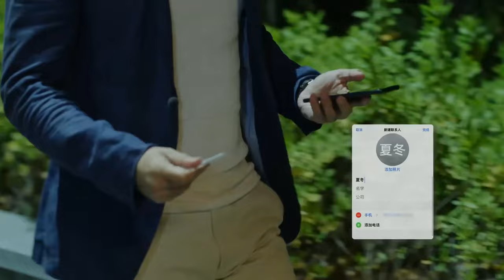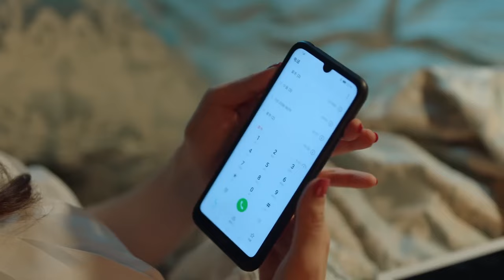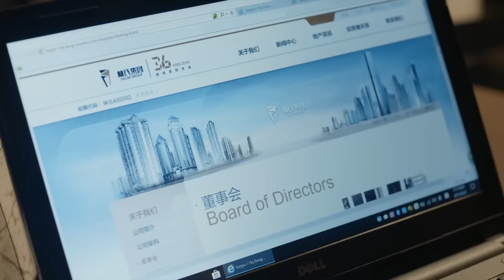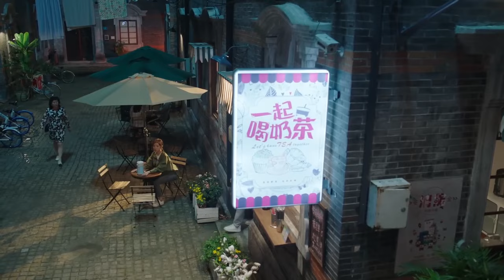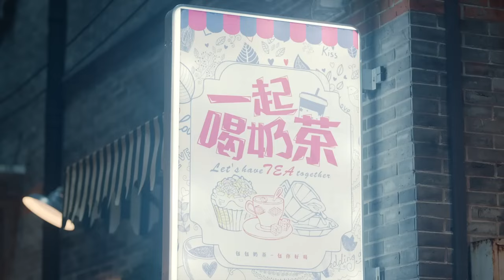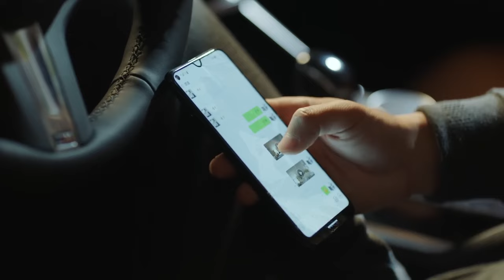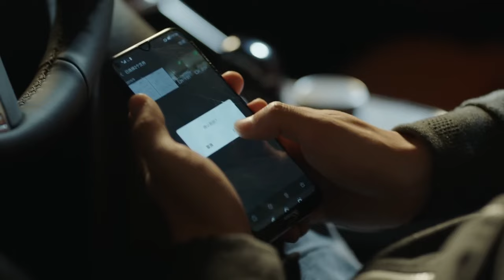💕灰姑娘在樓下苦苦等待霸總，霸總竟然去見了別的女人！